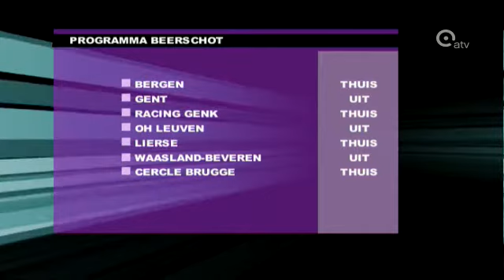Volgens Antheunis ontloopt Beerschot Play-off 3 niet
Het is al lang geen vijf voor twaalf meer op het Kiel. Dat zegt ex-trainer en technisch directeur van Beerschot, Aimee Anthuenis. Hij denkt dat Beerschot play-off drie nog moeilijk kan vermijden. Nu is er niet de nodige omkadering om het degradatiespook weg te jagen, zo zegt ie. Wil Beerschot in eerste blijven, dan moet er volgens hem zeer dringend iets veranderen, en ook op de trainersbank.